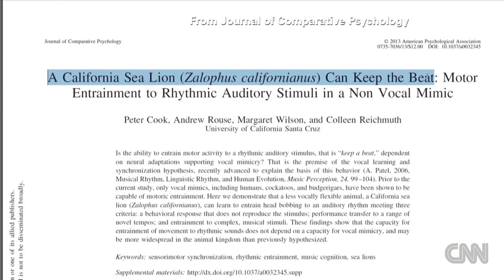Sea lion dances to 'Boogie Wonderland'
A sea lion grooves to Earth, Wind and Fire, and bops to Backstreet Boys. CNN's Jeanne Moos reports on the musical mammal. For more CNN videos, visit our